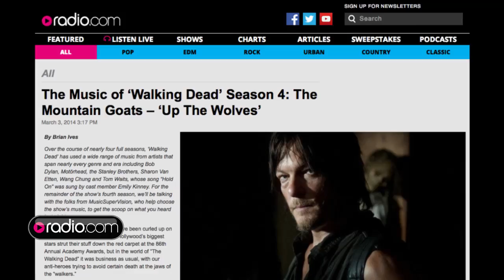Emily Kinney Talks About Her Music Career & Role On "The Walking Dead"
Emily Kinney talks to Radio.com about her music career, as well as her role as Beth Greene on "The Walking Dead."

Radio.com features original shows, live and on-demand concerts, events, breaking news, and an all access pass to some of the biggest names and personalities in the music industry.